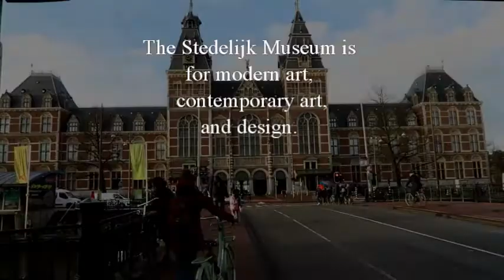Amsterdam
Our visit to Amsterdam at the end of a 7 days Rhine River cruise on the Viking ship "Alruna" on April 1, 2017.